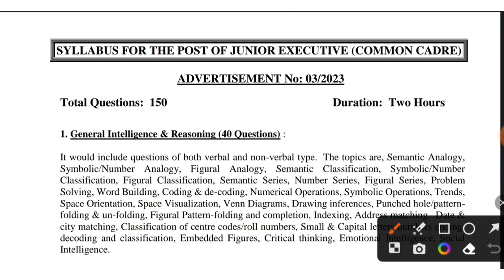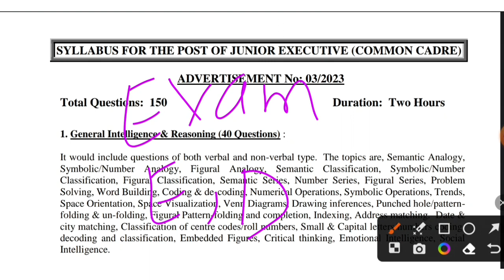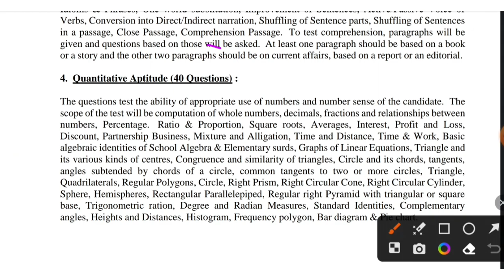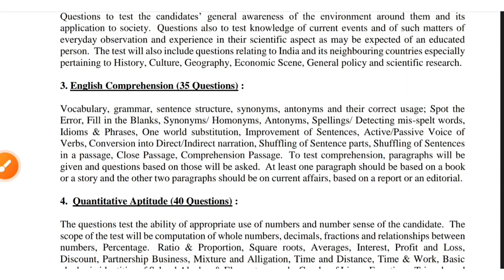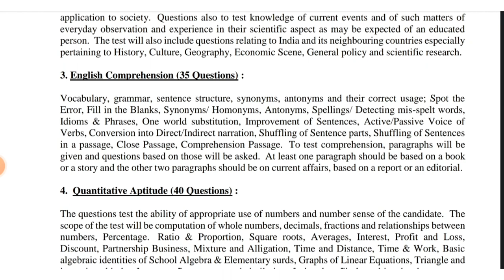aai junior executive common cadre exam pattern 2023 | aai je syllabus | expected exam date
🔹🔹AAI JR EXECUTIVE REMINDER

✅Today (4th September 2023) is the last date to apply for AAI

✅Note :- There is no fee for female candidates
-Single stage exam